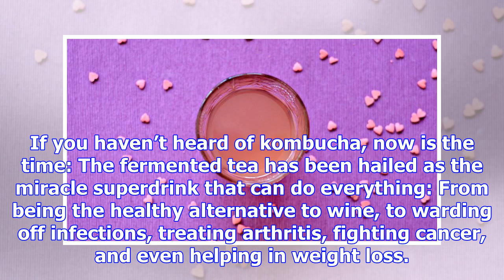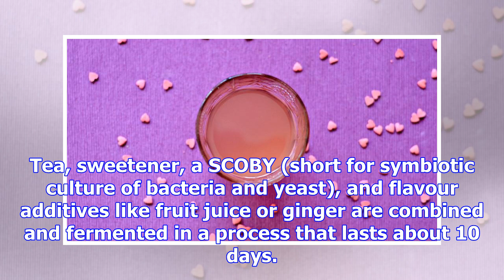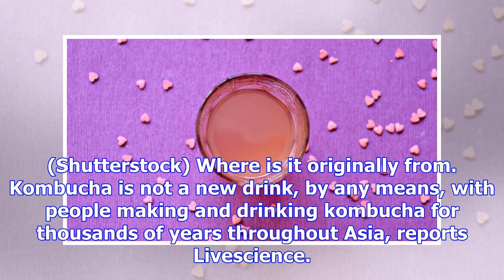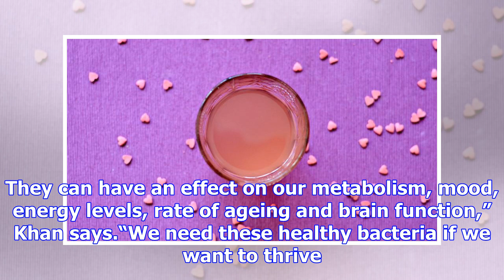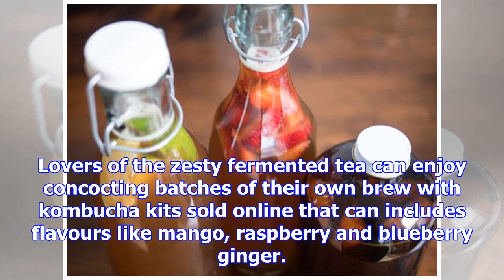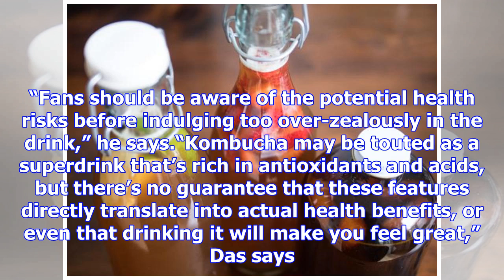Heard of kombucha? is it really a miracle superdrink or another weird wellness fad?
If you haven’t heard of kombucha, now is the time: The fermented tea has been hailed as the miracle ...